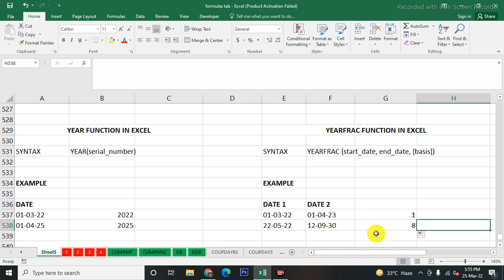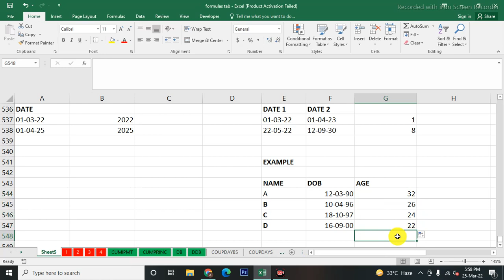YEAR & YEARFRAC Function in Excel | How to use YEAR & YEARFRAC Function in Excel | GrowWithSkills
We have tried our best to explain clearly hope you like it and learn something from our videos, if so then please do subscribe Grow With Skills and press the bell icon for further updates.

What is YEAR & YEARFRAC Function in Excel
What is the Use of YEAR & YEARFRAC Function
Complete Example of YEAR & YEARFRAC Function
Difference between YEAR & YEARFRAC Function

All playlist are available in our channel please watch out.